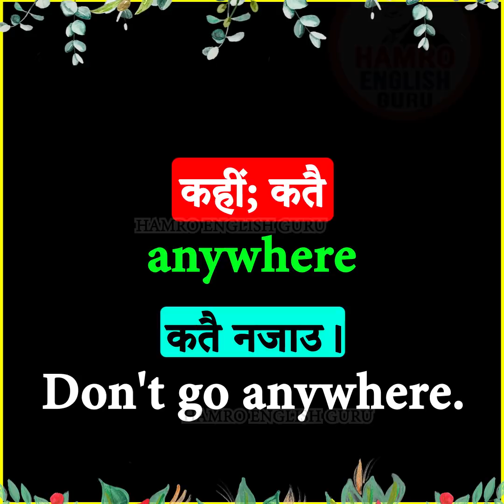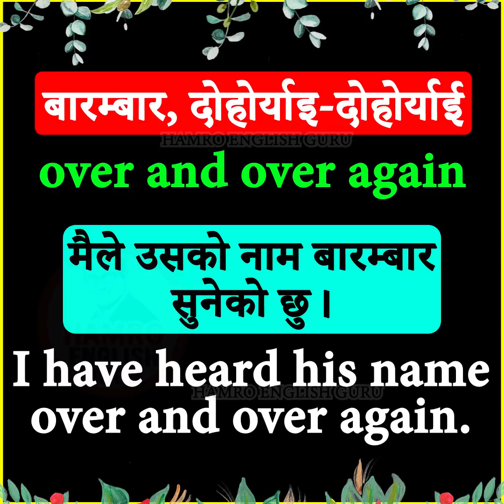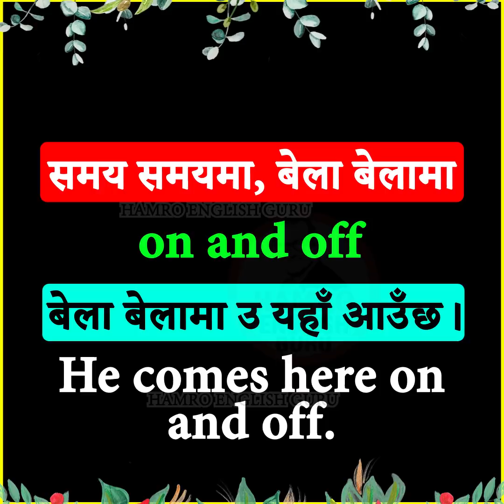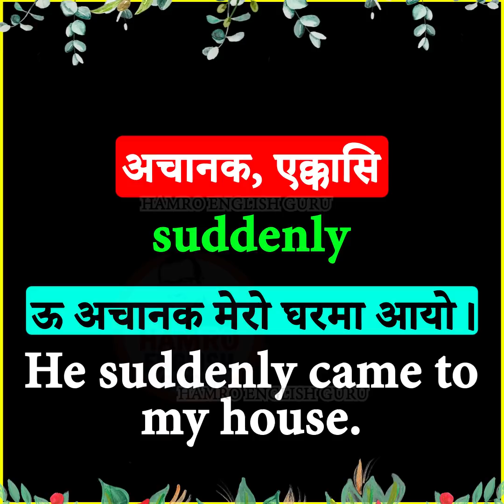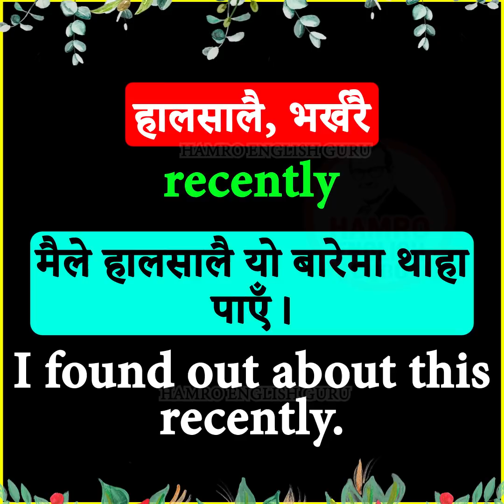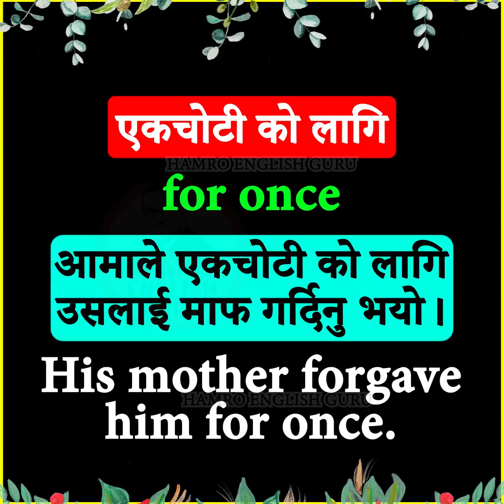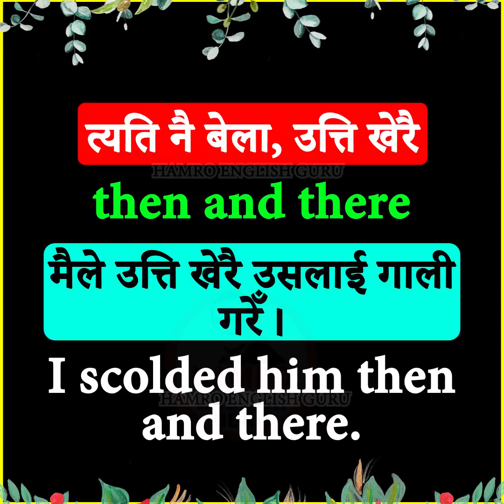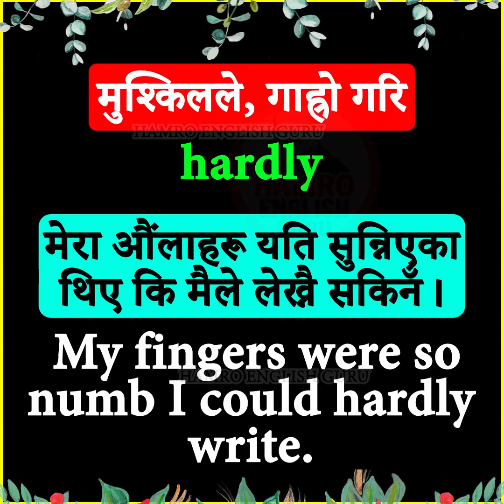Fluent English Speaking Practice for Daily Conversations | Nepali Meanings Sentences | Important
Be sure to watch all videos of Hamro English Guru and Hamro Online Class to master the English language.
Also useful for IELTS and TOEFL. All levels too.